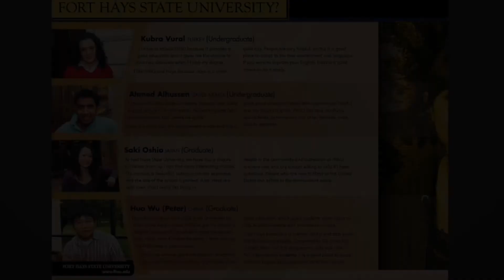FHSU Graduate School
Students from Fort Hays State University (FHSU) Graduate Program